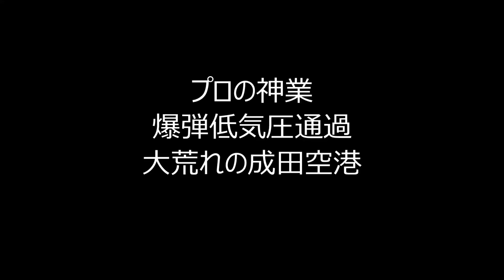✈✈RJAA成田空港 プロの神業 片輪着陸!! ウインドシア”壮絶横風着陸!!爆弾低気圧通過大荒れの成田空港 Wind shear Crosswind landing Narita RWY16R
ハードランディング Wind shear cross-wind. Go Around　着陸復行
片輪着陸　バウンド着陸　大荒れの成田空港
Boeing 777-381/ER
全日空 (All Nippon Airways)
Boeing 787- 8Dreamliner
ユナイテッド航空
 United Airlines Boeing 777
Boeing 777-381/ER
日本航空　Japan Airlines
 Boeing 767-300ER
大韓航空 (Korean Air)
Boeing 747-8HTF